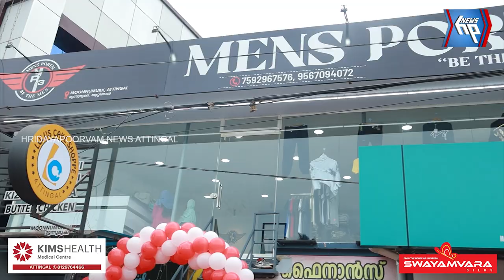പുരുഷ സങ്കൽപ്പങ്ങൾക്ക് നിറപ്പക്കിട്ടേകാൻ ആറ്റിങ്ങലിൽ മെൻസ് പോർട്ടൽ